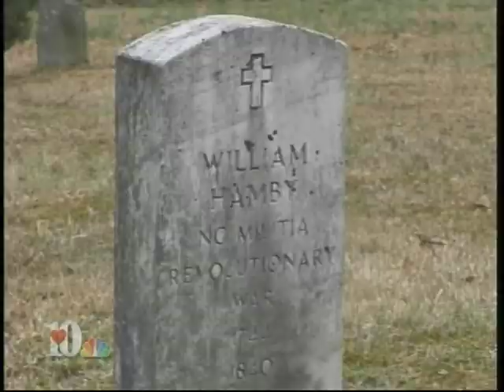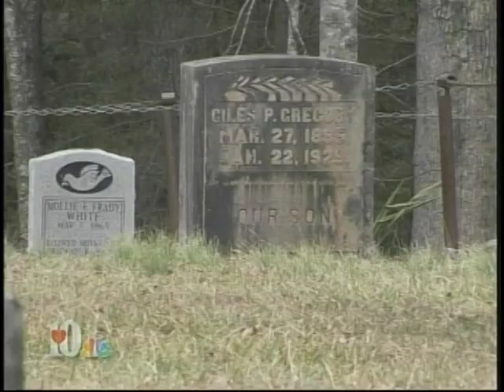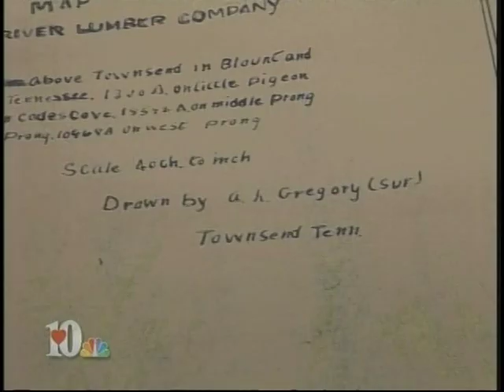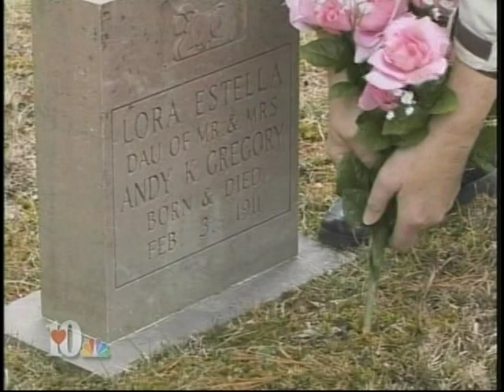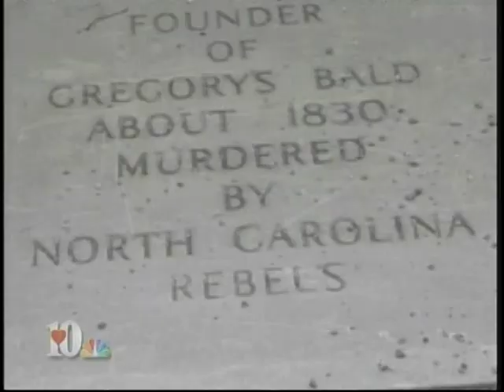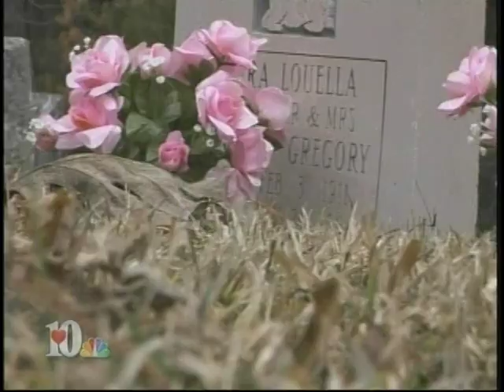Gregory's Family History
A story of twin sisters.